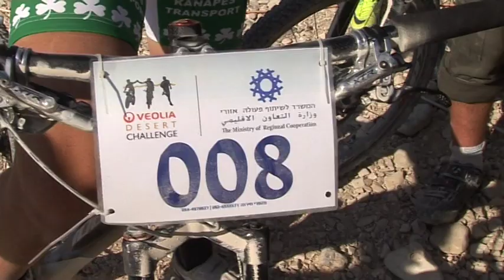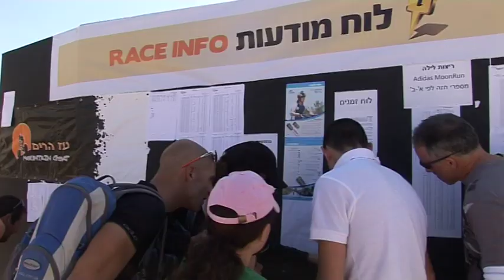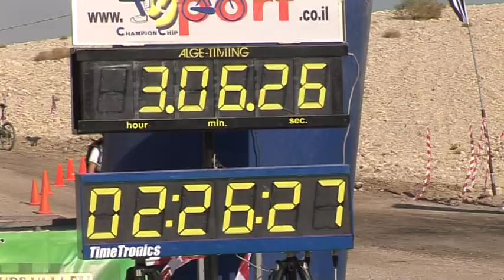The lowest mountain bike race on earth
For the 17th year, cyclists from around the world came to Israel's Dead Sea for a two-day festival and competition.

Only a short distance from the Dead Sea, an international mountain-bike race attracted more than 1,500 riders during a two-day festival of running, cycling and family fun.

Mariod Athanasiadis took first place in the 17th annual Veolia Desert Challenge from December 2-3, 2011. Also known as the Race for Peace, it is the lowest mountain bike race on earth. Its founder, Nimrod Cohen, hopes one day to make half of the competition in neighboring Jordan.

"It was fun. You have to have skills, to pass fast through the canyon," she says.
Some riders come back year after year.

Please credit the MFA for any use of this video, thanks!